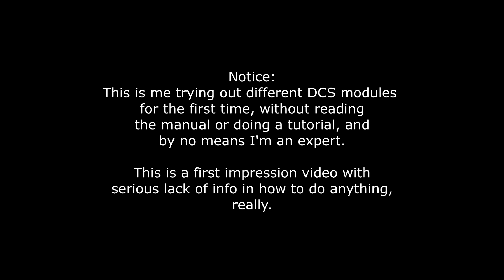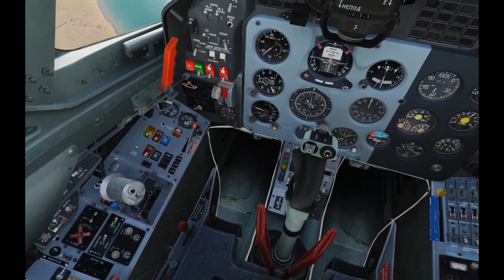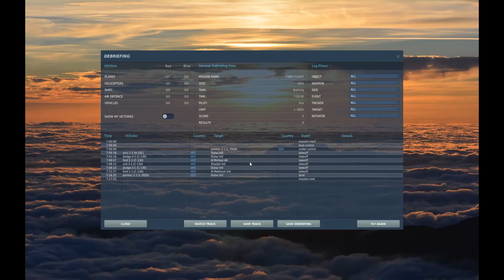DCS Free Month: L-39 Albatros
Testing the L-39 for the first time, with no prior manual reading on how to do anything. And yes I'm aware the smoke can be turned off with the T key now. I didn't know that back then.